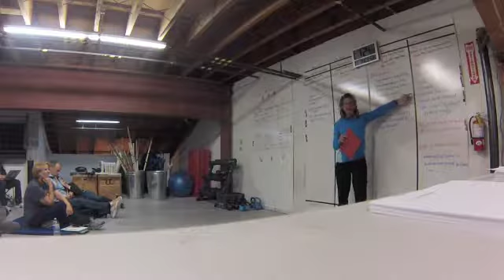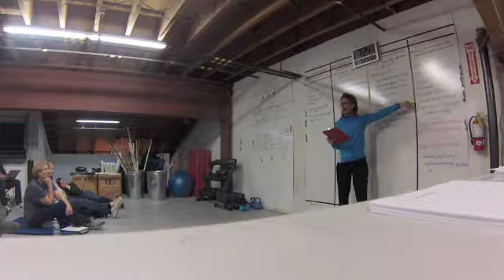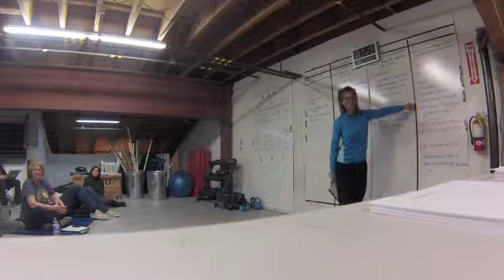Mad Dawg Reset: SMART Goals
Making sure your goals are SMART is the first step to know "what" you will do and "how" you will do it during the Reset.